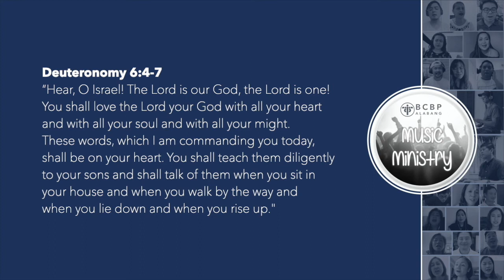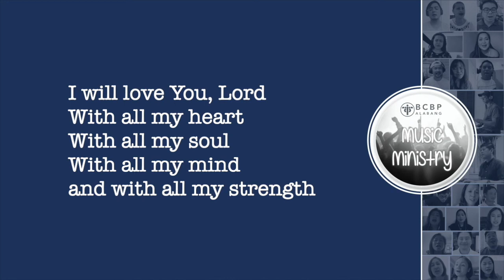Love the Lord